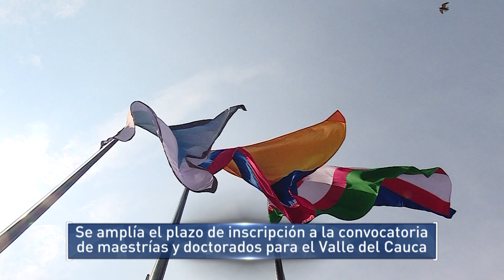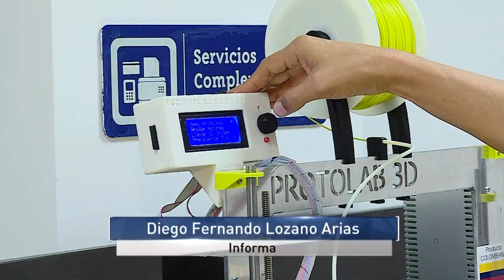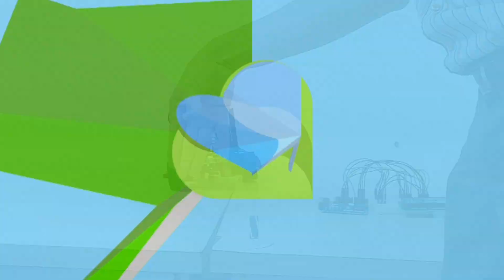Informativo Gobernación del Valle-Junio 24 de 2017 / Segunda Emisión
Emitido el 24 de Junio de 2017 a las 9 p.m.  por el Canal regional Telepacífico.